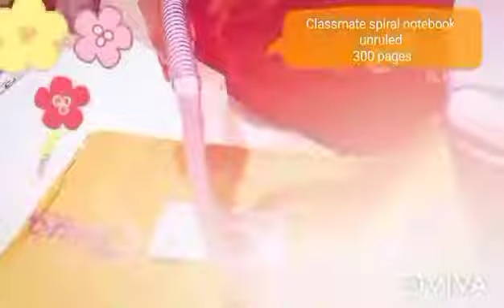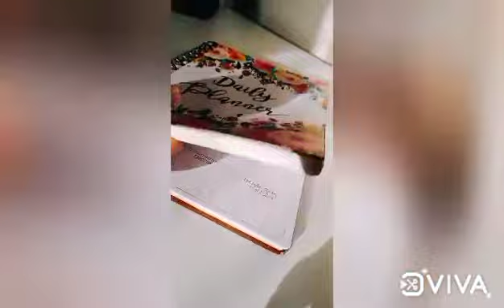Huge Amazon stationery haul *under 500/-* (part 1) //flipkart// sticky notes, daily planner...!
Amazon stationary haul | under Rs.500 |A day in life of neet aspirant | study vlog | day in my life | NEET 2022 📚🎯🌱📖

Hey guys!
I am NEET 2022 aspirant
I'm preparibg for both boards and NEET and will keep on updating study related content such as study vlog ,student lifestyle ,productivity and many more.

Hope you guys like them and show your love!💙